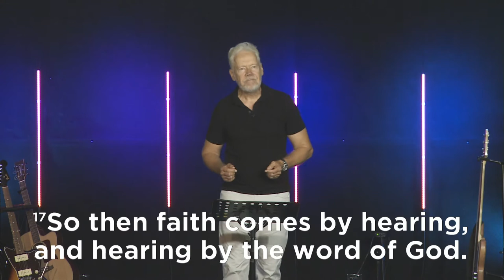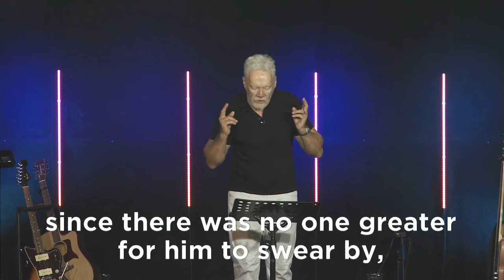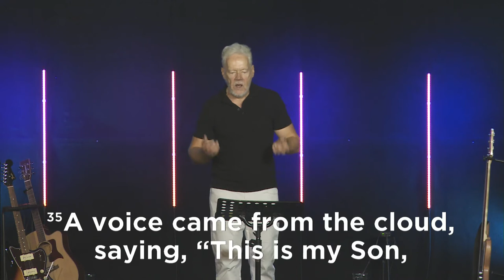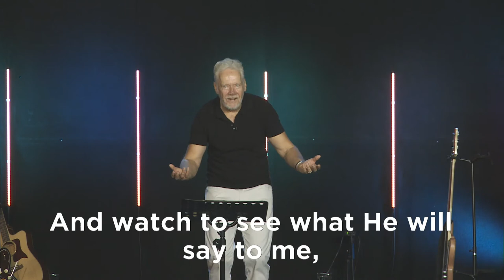HEARING THE VOICE OF GOD - Pastor Ed Luther - City Church Sunshine Coast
Is it possible that God speaks to people today and actually wants to speak to you? Learn how this is not only possible but promised to you today.